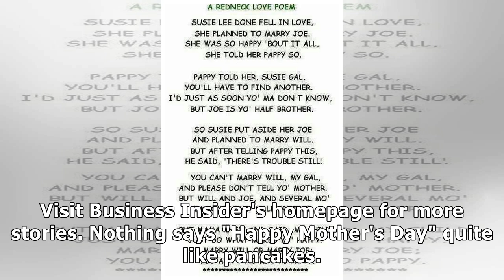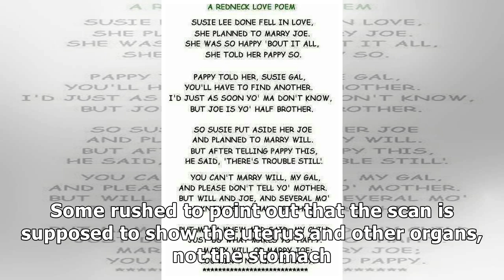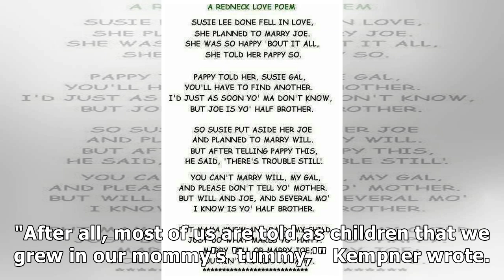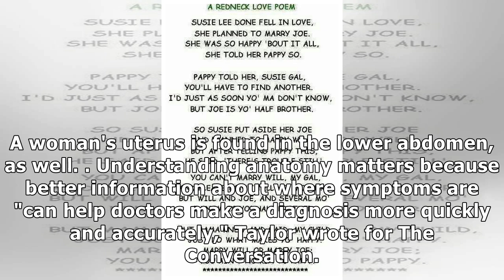IHOP is getting slammed for an anatomically incorrect Mother's Day post that joked about pancakes...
IHOP is getting slammed for an anatomically incorrect Mother's Day post that joked about pancakes in a uterus